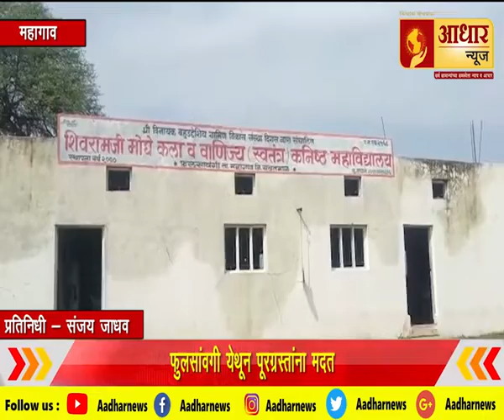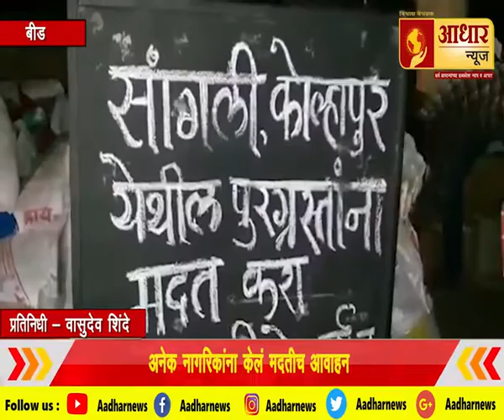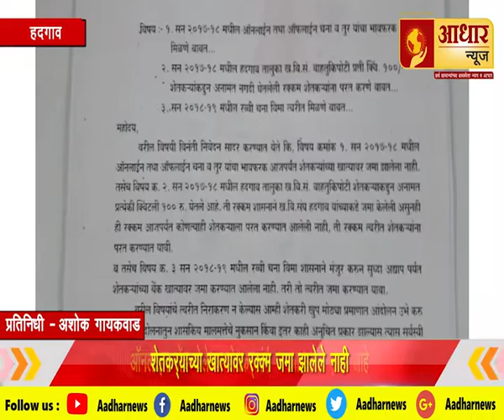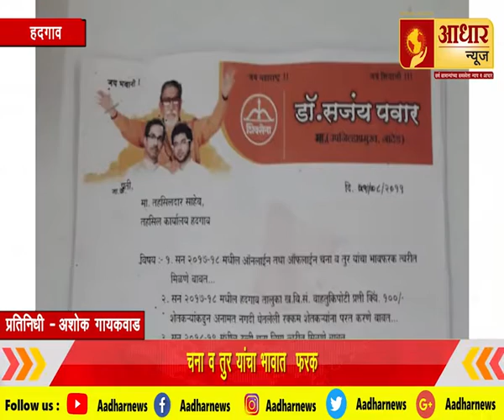Fast News | 012.08.2019 Adhar news